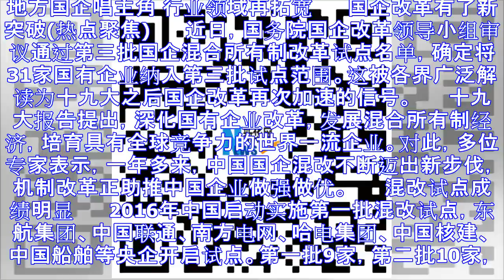国企改革新突破:地方国企唱主角行业领域再拓宽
地方国企唱主角 行业领域再拓宽 　　国企改革有了新突破(热点聚焦) 　　近日，国务院国企改革领导小组审议通过第三批国企混合所有制改革试点名单，确定将31家国有企业纳入第三批试点范围。这被各界广泛解读为...